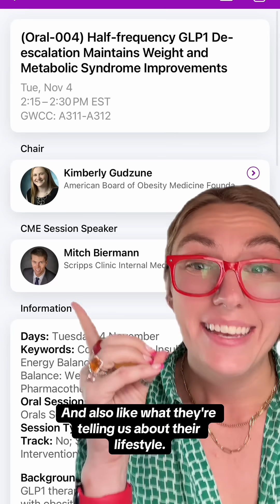New research from Dr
New research from Dr. Mitch Berryman looks at what happens when GLP-1 frequency is reduced in real-world patients. 🧬 These findings highlight how personalized care and ongoing provider guidance make all the difference.